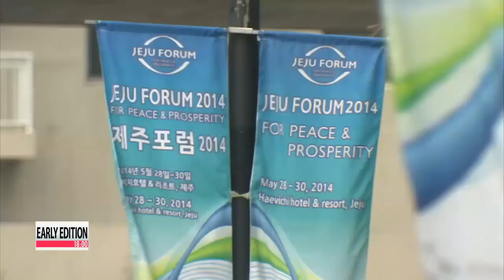Jeju Peace Forum opening ceremony focuses on China's rise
Achieving peace and prosperity anywhere in the world is a tall task,... and Asia is no different.
To talk over ways to cool them, world leaders and experts have gathered on Korea's southern island of Jeju for a three-day global forum.
Under this year's theme of "Designing New Asia",... the 9th Jeju Forum for Peace and Prosperity kicked off Thursday.
At the opening ceremony, former Australian Prime Minister Juliard Gillard and former Chinese Foreign Minister Li Zhaoxing called for rising conflicts in the region to be resolved peacefully, including the North Korea issue.

"The new leader Kim Jong-un comes across as both dangerous and erratic. We do not know the limits of what he is capable of doing. It is important that China and others in the region explain to the neighbors its pace and scope of the military modernization to build confidence and trust."

China's rise in power and its territorial disputes in the East and South China seas were the focus during a discussion that followed the opening ceremony.

"The rise of powerful countries in the West came at the expense of other countries. As a peace-loving nation, China has never sought to invade other countries . The progress and development realized by China came peacefully."

Regarding its territorial disputes,... the former foreign minister said China had sovereignty over the areas.

"There is free navigataion in the South China Sea, so we always welcome this. However, intervening in the territory is unfair behavior. We need to resolve this through diplomacy."

For peace to be realized in Asia,... the speakers agreed that regional economic partnerships and free trade pacts were positive ways to enhance cooperation and diffuse tensions.

"Amid a number of territorial and historical conflicts in the region,... world leaders and experts have gathered to discuss ways to resolve the differences for the sake of peace and prosperity.
Connie Kim, Arirang News, Jeju."